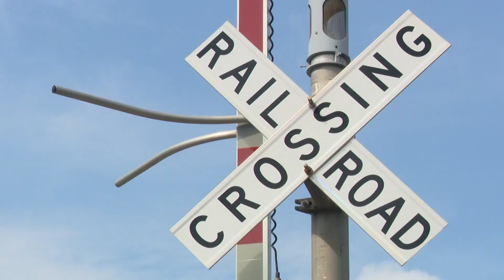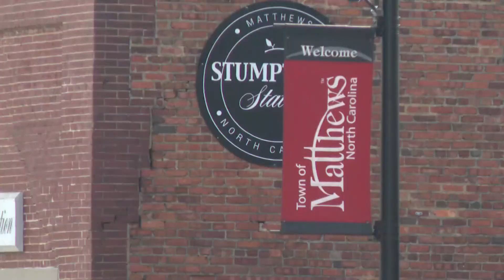Matthews leaders vote against transit tax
On Monday, Matthews town leaders voted against a new sales tax proposal to fund new regional transportation.

"While intended to improve regional transit, this plan fails to provide fair benefits to all communities," Matthews Town Commissioner Ken McCool wrote on social media this weekend.

Matthews officials had been optimistic that a long-discussed Silver Line train would run through east Charlotte and to Matthews. However, in May, town officials learned the plan was being cut back. The future train line would only be built between Charlotte Douglas International Airport and Uptown Charlotte. A bus rapid transit line would be implemented from Charlotte to Matthews instead.